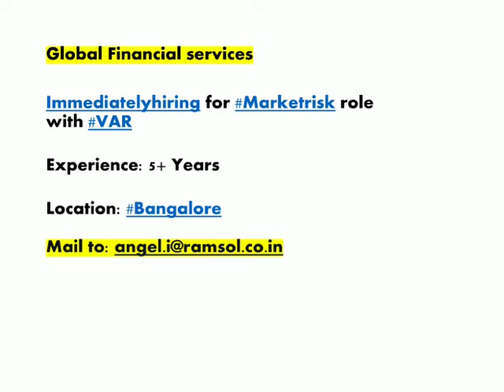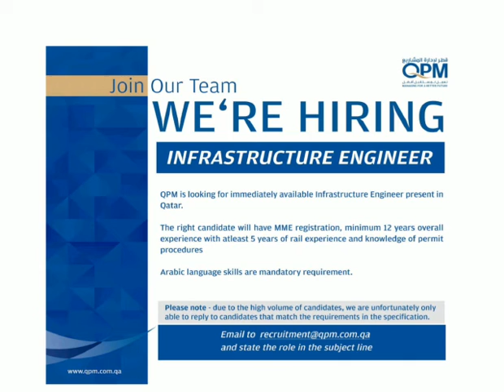Urgent Jobs|Sep-21|UAE-Jobs|Local Jobs|Helping Hands|Daily Job Updates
2021# jobs#UAEjobs#